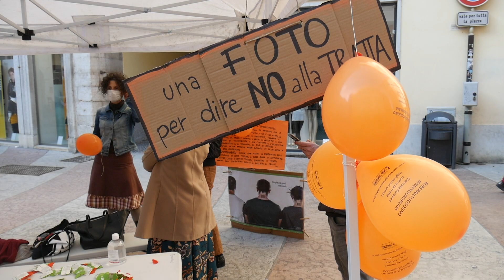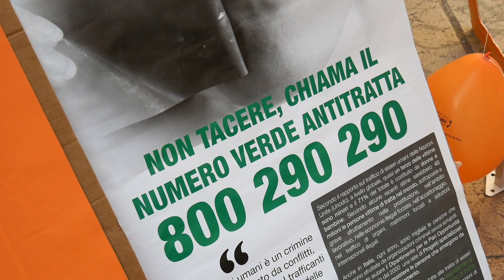Giornata Europea contro la Tratta di Esseri Umani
Domenica 18 ottobre 2020 è stato celebrato il 14° anniversario dell’istituzione della Giornata Europea contro la Tratta di esseri umani da parte della Commissione UE. Sfruttamento sessuale, lavoro gravemente sfruttato, accattonaggio, economie criminali forzate (spaccio e furti), matrimoni forzati e traffico di organi sono gli ambiti dove potenti reti criminali, spesso transnazionali, sfruttano le loro vittime ricavando enormi quantità di denaro che condizionano pesantemente l’economia legale.
In Trentino domenica 18 ottobre sono stati allestiti punti informativi a Trento e a Rovereto. Inoltre, nel capoluogo, sulla passerella che attraversa il parco di Piazza Dante sono state posizionate fino a Natale delle sagome in ricordo delle vittime della tratta di esseri umani. Le iniziative sono state organizzate sul territorio dalla rete nazionale dei Progetti Anti-tratta e dal Numero Verde Nazionale in aiuto alle vittime di tratta e/o grave sfruttamento.
NUMERO VERDE NAZIONALE CONTRO LA TRATTA (gratuito, anonimo, attivo h24): 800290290